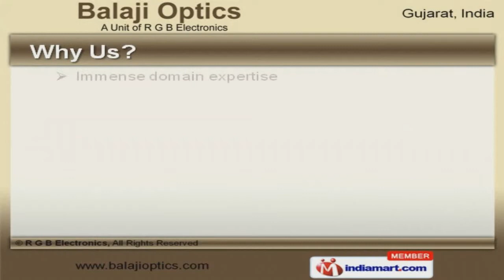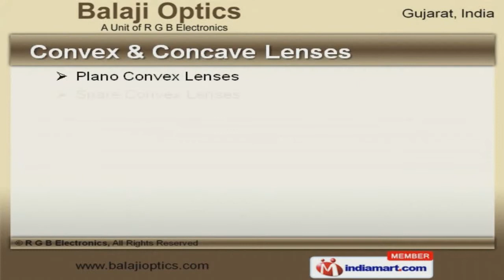Optical Lenses by R G B Electronics, Rajkot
Welcome to Balaji Optics, Manufacturer and Exporter of Optical, Glass and Lenses. The company was established in 2014 at Rajkot. USA, Africa and Indian Subcontinent are some of our major markets. Transparent business dealings, large production capacity and Expedite delivery schedules are the reasons behind our success. We offer a diverse range of Camera, Control Panel Testing Lenses and LED Lenses for Projector. Eye and Camera Lenses are best in the industry amongst others. Our Optical Eye and LED Lenses are in huge demand across the global markets. Convex and Concave Lenses are available with us at cost effective prices. We also provide Control Panel Testing Lenses and LED Lenses for Projectors that are a class apart. Our Optical Lenses for Optics and Convex Lenses for Hospitals are setting a benchmark in the market. To Know More About Us, Please Visit Our